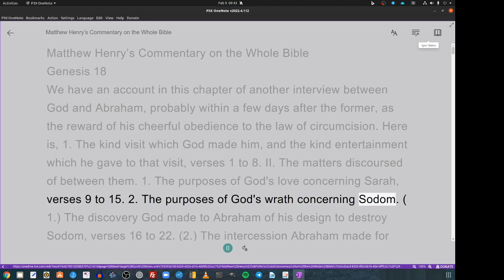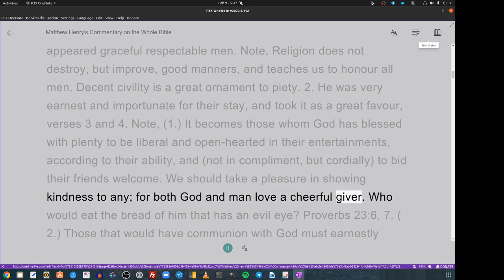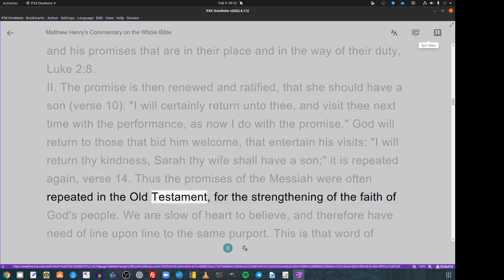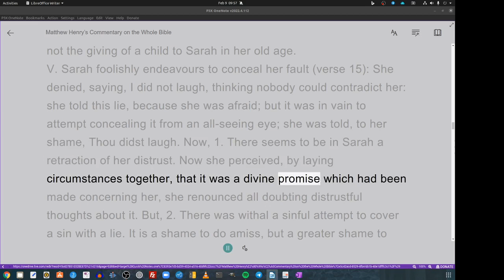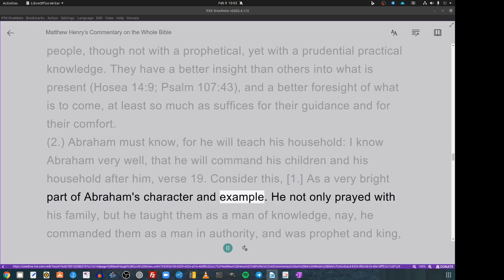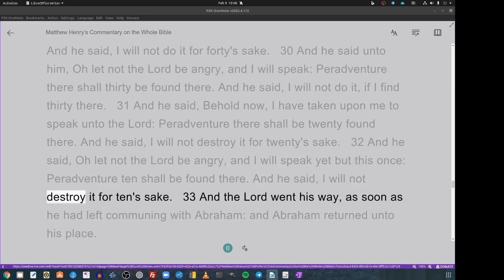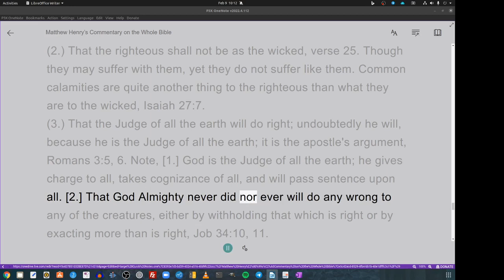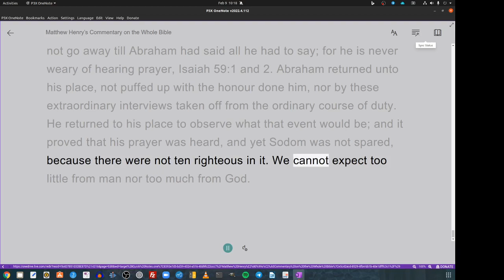Matthew Henry's Commentary on the Whole Bible. Audio produced by Irv Risch. Genesis Chapter 18